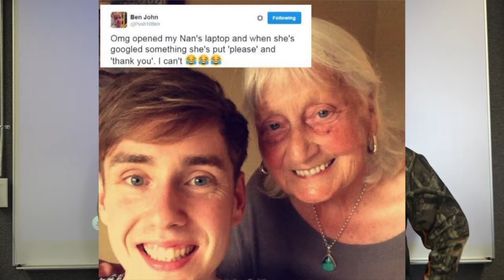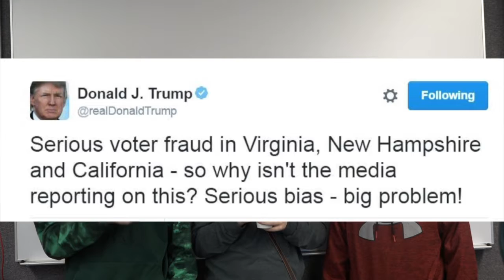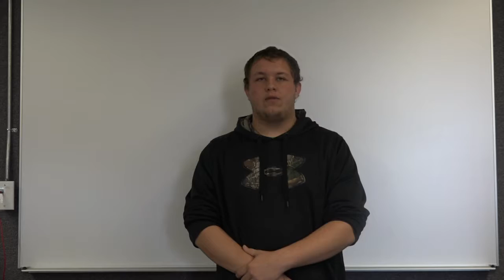CHS News Broadcast 12-5-16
News produced by Contemporary Issues class at Clearwater High School